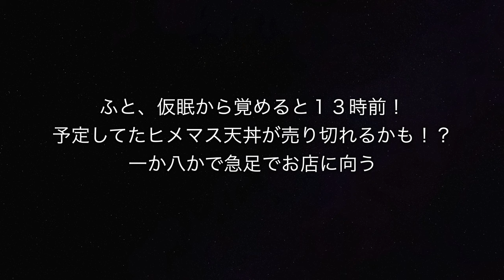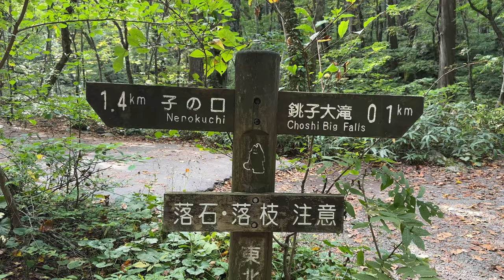2024年・十和田湖ヒメマス 解禁日の状況 ✴︎ 奥入瀬渓流の紹介 Unveiling the Myths of Japan’s Mysterious Lake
十和田湖ヒメマス釣り、2024年度 10月1日解禁初日に行って来ました。
▫️使用タックルや2024年の状況の解説になります。
▫️奥入瀬渓流の魅力も動画でお伝えします。

アイジェットリンク プルーラミニ 7g
アイジェットリンク プルーラミニ 5g
モモルアー D-ミノー ヘビーシンキングミノー 50mm 4.8g
シマノ(SHIMANO) トラウト スピニングリール 23 カーディフXR
シマノ(SHIMANO) 21カーディフAX ロッド

00:00 オープニング
00:25 孵化場の様子
01:45 翌早朝ゲームスタート
03:09 ヒメマスHIT!!
03:59 美しい魚体
05:40 寝付けなかった話
06:46 PERFECT DAYS
07:08 状況報告
08:26 ルアーの紹介
11:32 禁漁区間の注意
12:33 奥入瀬渓流の紹介

ターンテーブル：Garrard Model 301
トーンアーム（St）：Ortofon RMG-212 オリジナル
トーンアーム（Mono）：Ortofon RF-297 復刻
カートリッジ（St）：Ortofon SPU-G 初期（30万台・50万台）
カートリッジ（Mono）：Ortofon A-25 (HMV) type Egg Shell
MCトランス（St）：Jorgen Schou JS No.41 初期型・赤ドット
MCトランス（Mono）：Jorgen Schou JS No.251 No.384 初期型・赤ドット
Bluetoothレシーバー ： iFi Audio ZEN Blue
プリアンプ：McIntosh C29
パワーアンプ：Mcintosh MC275（復刻 ver.V )
スピーカーシステム：Altec 848A FLAMENCO
スーパーツイーター：Fostex T500A mk III (Mundorf Evo650-0.22μF)
ラインケーブル：BELDEN  8412
スピーカーケーブル：4N純銀単線 1.6mm
クリーン電源：IsoTek EVO3 SIGMAS
ノイズフィルター：Greenwave Dirty Electricity Filter
音質改善機器：AUG-LINE TERMINATOR LINE CONDITIONER
レコーダー：TASCAM PCMレコーダー DR-40
確認用ヘッドフォン：Etymotic / ER4XR 低音強化 カナル型イヤホン

ソース：Mac Book Pro 13インチモデル（Musicアプリ・Serato DJ Pro）
ターンテーブル：Technics SL-1200 MK3
カートリッジ：Ortofon SPU-GTE  / Ortofon Ω
DAコンバーター：RANE ONE (24bit 48kHz)
パラメトリックイコライザー：DRAWMER1974
パワーアンプ：McIntosh MC275（復刻）
スピーカーシステム：ALTEC 838A CARMEL
スーパーツイーター：Fostex T925A (Mundorf Evo650-0.10μF)
ラインケーブル：BELDEN ベルデン 8412
スピーカーケーブル：BELDEN ベルデン 8473
電源トランス：CSE TX-1000 アイソレーション バランスフォーマー